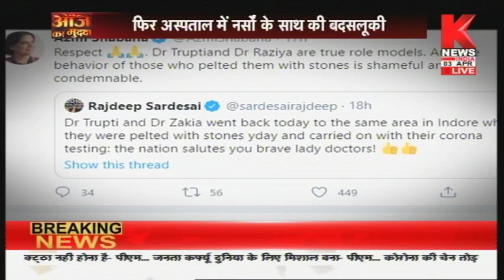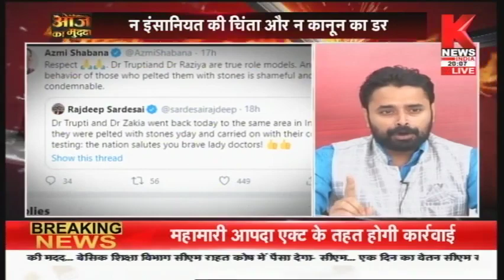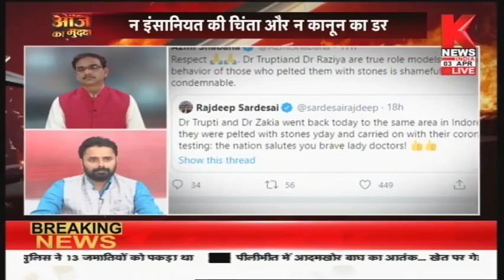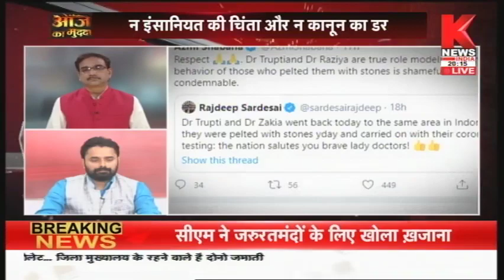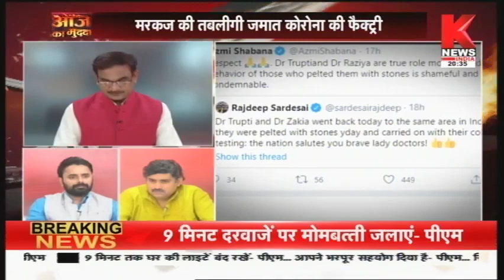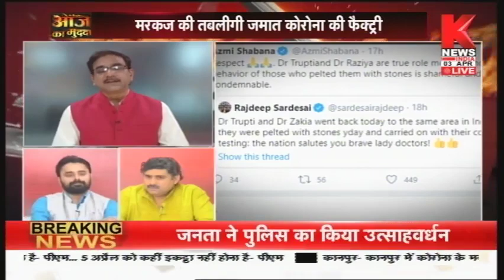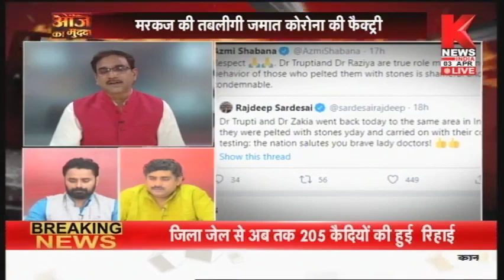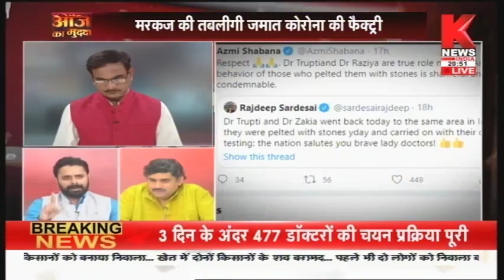तबलीगी जमात कोरोना की फैक्ट्री || आज का मुद्दा / Aaj Ka Mudda || Knews